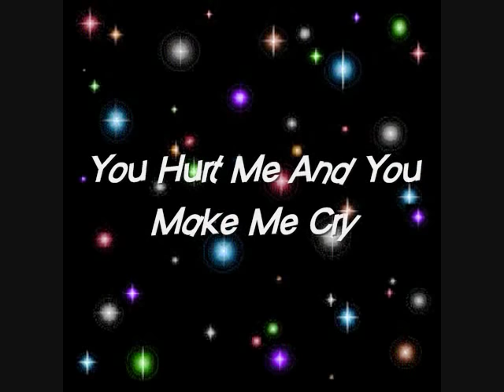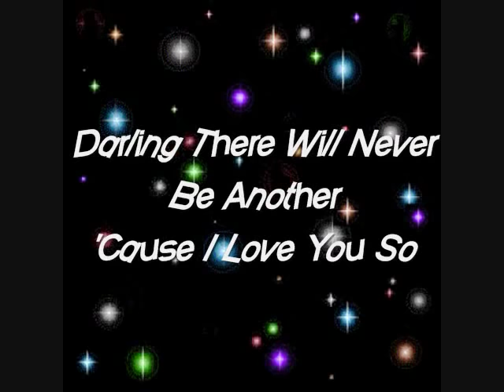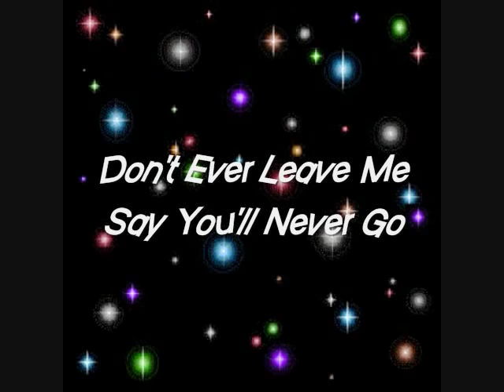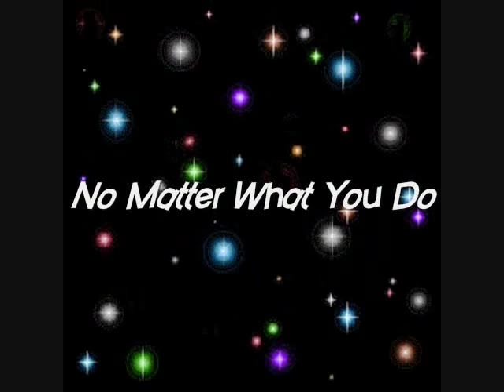Oh, Carol - Neil Sedaka - w/Lyrics♫